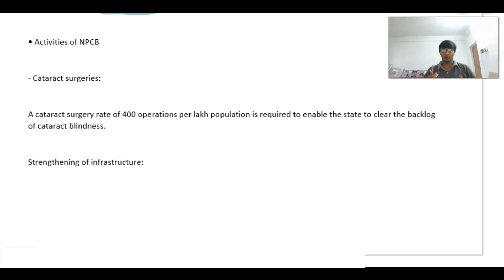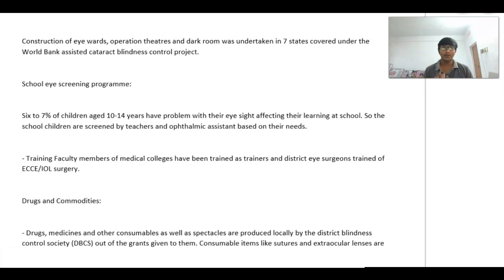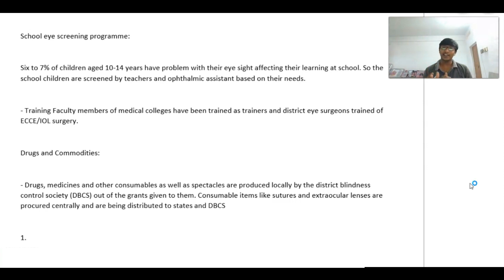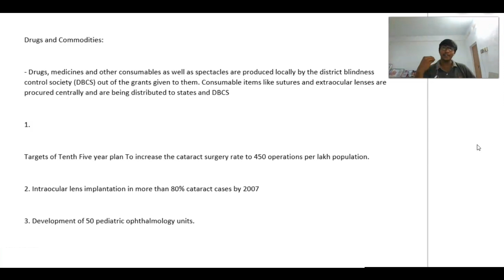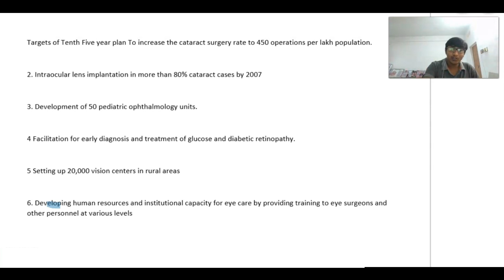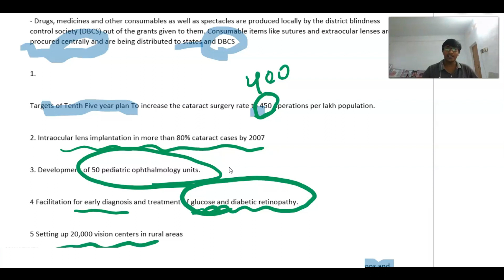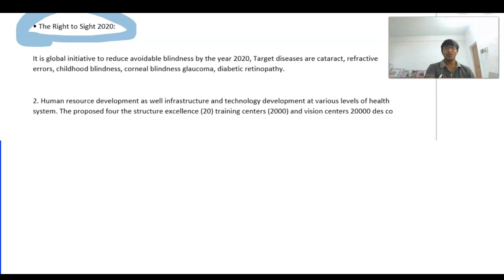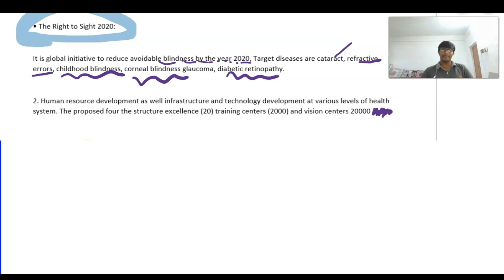National blindness control programme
Community health nursing [Kamal babu Eda]